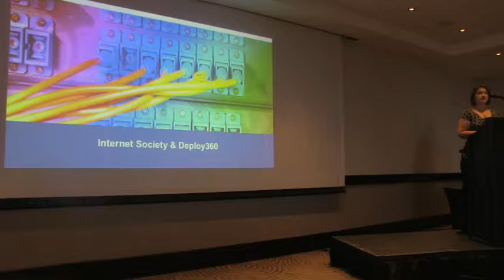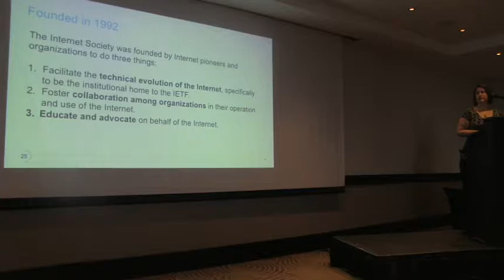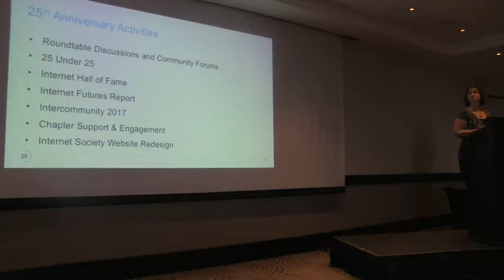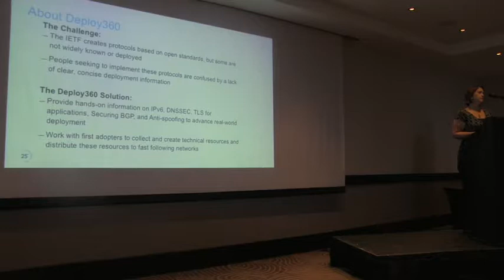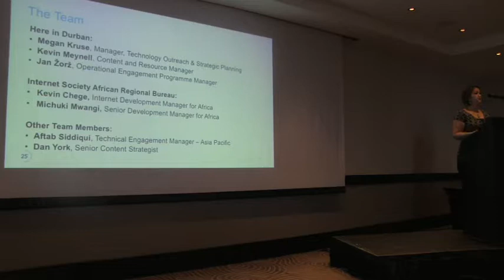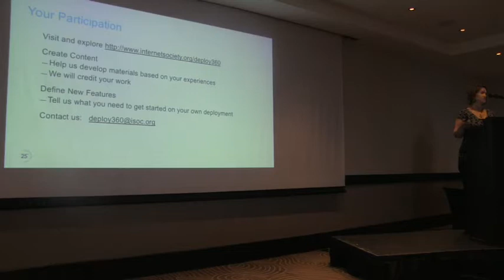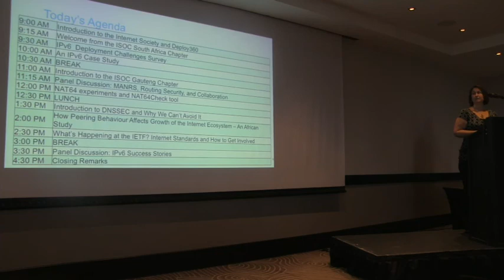01 Introduction to the Internet Society and Deploy360 Megan Kruse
ION Durban, Thursday, 7 September 2017

Introduction to the Internet Society and Deploy360
Megan Kruse, Internet Society